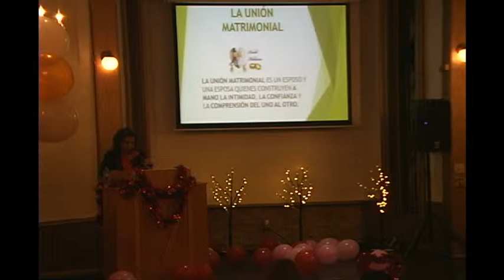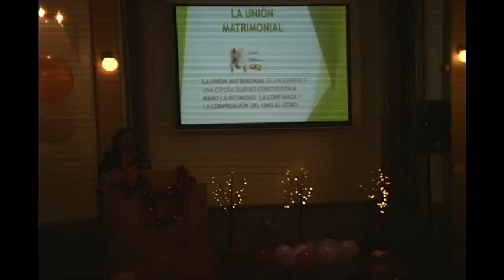Pastora Christella Morales - Conferencia Matrimonial - 2-12-16